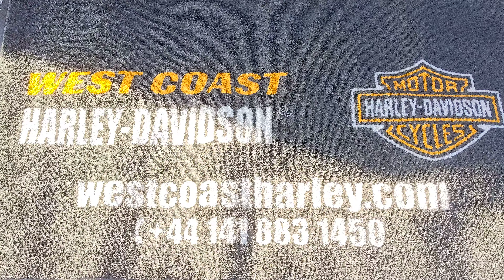2020 HARLEY-DAVIDSON SPORTSTER XL883N IRON | STAGE #1 | RIVER ROCK GREY @WCHD, GLASGOW, SCOTLAND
One of the meanest and loudest Harley-Davidson XL883N Iron's we've met... it's ready to smash out the dealership with attitude and hit the road in slick style.

The River Rock Grey finish, accompanied by blacked out bodywork and exhausts makes you feel the attitude staring right back at you. There's even more attitude under 'the hood'. When you start her up, you'll hear 883CC's of fantastic raw power. This is authentic Harley-Davidson style through and through.

The bike has been fitted with Vance and Hines grenades exhausts with Performance Machine air filter to produce a sound that is absolutely bonkers.

The combination of a lowered front and rear suspension together with a low, narrow solo seat provides comfort and confidence for riders of all sizes and experience (available for A2 licence holders). The ride is responsive and plush, whether you're dodging potholes or out exploring the back roads.

At only 300 miles on the clock the bike is raring and ready to meet a new owner.